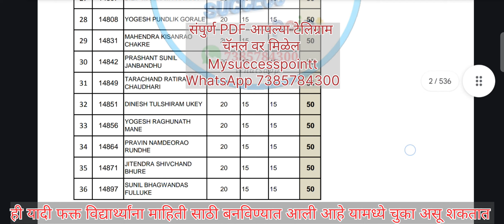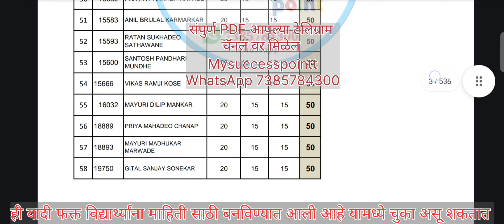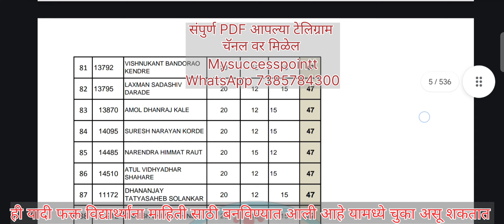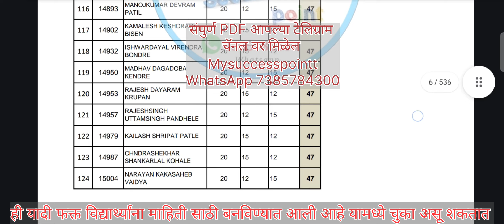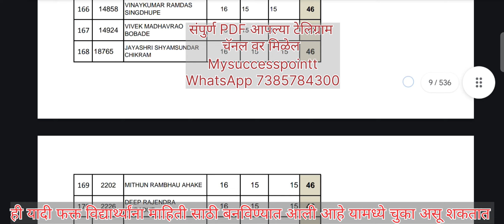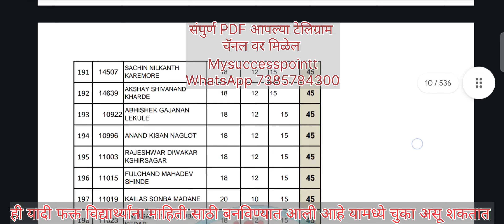नागपूर कारागृह पोलीस भरती 2024// मैदानी चाचणीचे एकत्रित मार्क साॅर्ट लिस्ट/ Nagar police karagruh